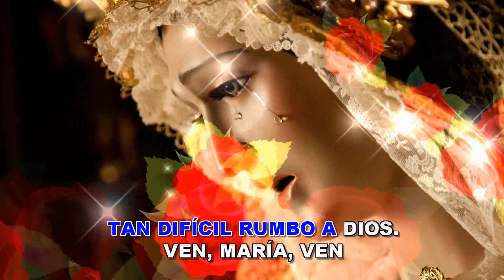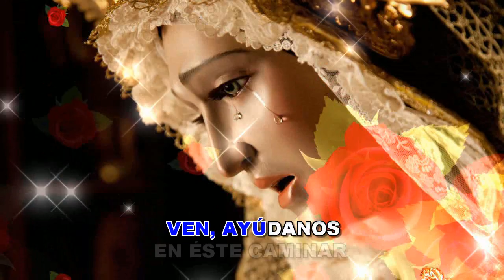VEN MARIA VEN (VERSIÓN KARAOKE CON GUIA)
Hoy les dejo éste karaoke dedicado a la Virgen, que no existe en you tube, y puedo decirles que es un estreno , como siempre de la mejor calidad de audio y video. Espero que les agrade.